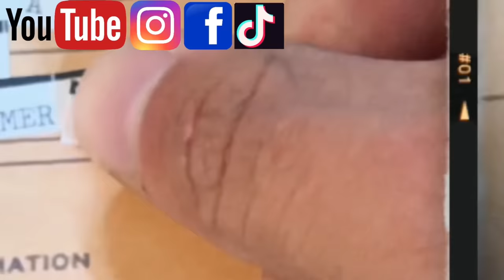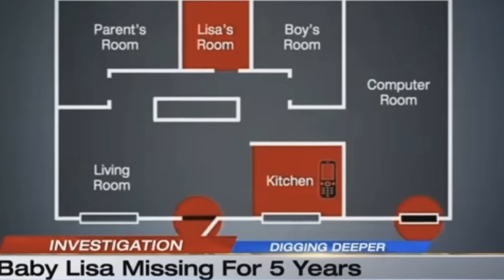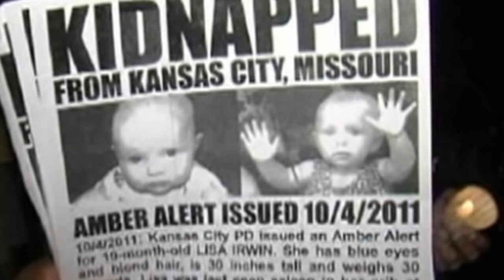Who Took Baby Lisa? | Lisa Renee Irwin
Who kidnapped baby Lisa from her home in Kansas City, MO? Was she even kidnapped at all?

TIKTOK (2.8 million followers):
makingatruecrimerer